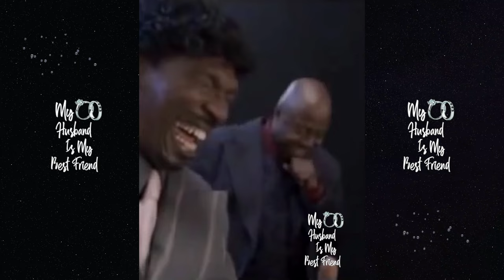Momma Dee Speaks On Struggles That Led Up To Son Scrappy Divorcing Bambi! 💔